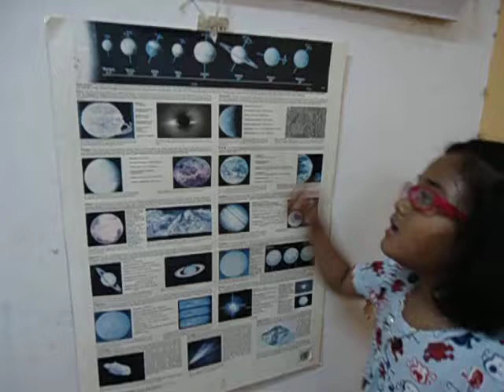The Solar System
Fara a kindergarten student studying to become a teacher